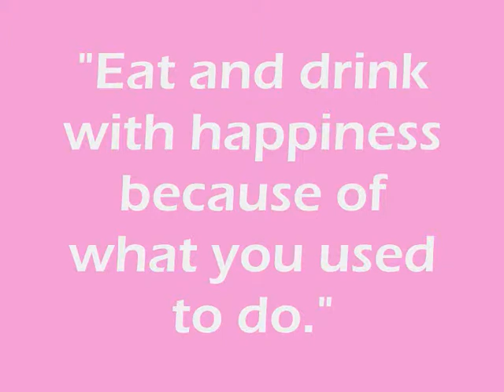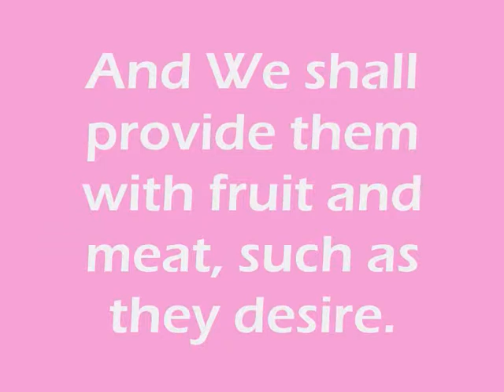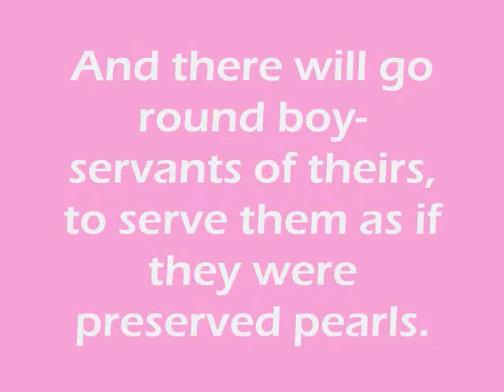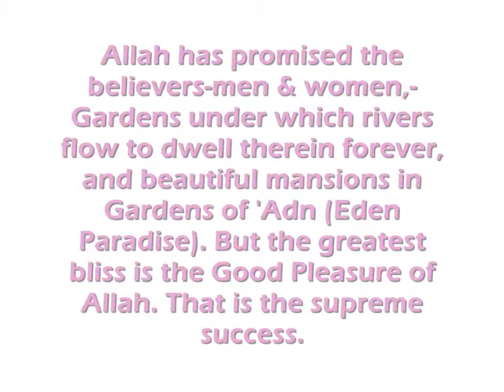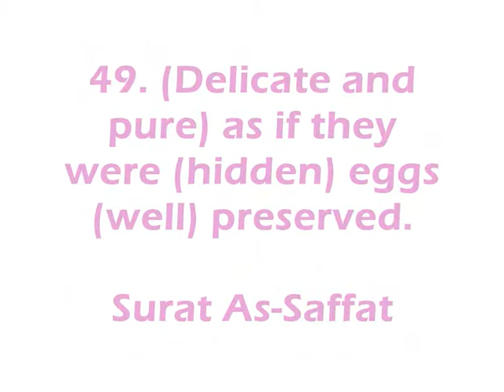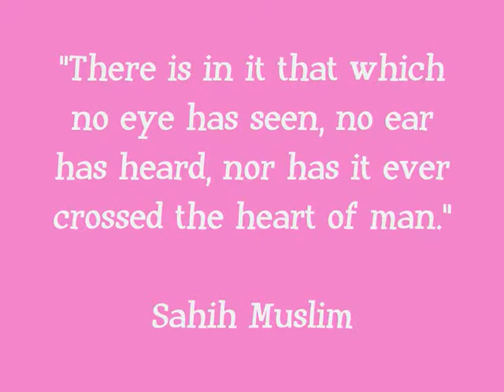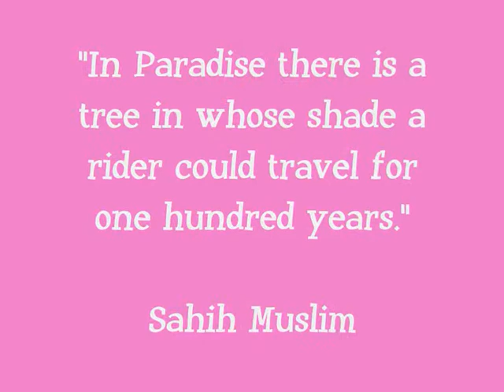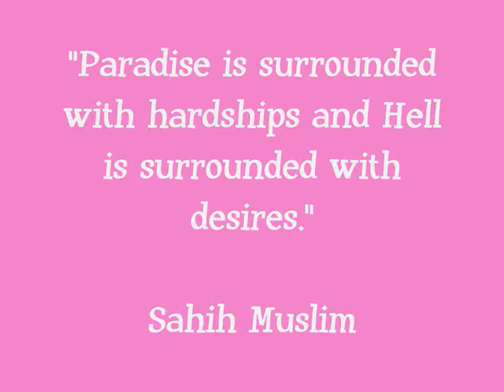A Description of PARADISE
A brief description of Paradise, this video contains a mere few of the examples of Paradise from the Holy Qur'an and authentic sunnah.